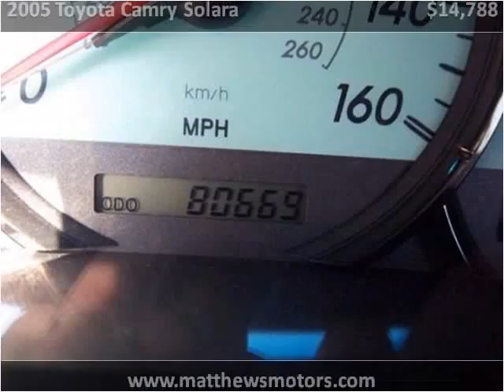2005 Toyota Camry Solara available from Matthew's Motors Inc